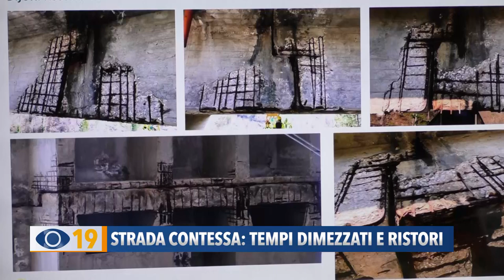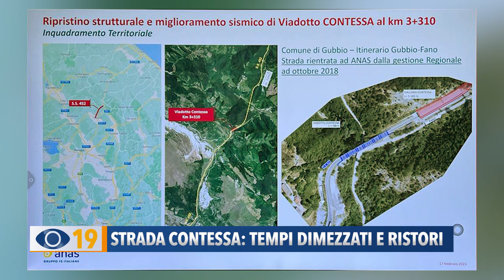Strada della Contessa: tempi dimezzati e ristori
Strada della Contessa, i lavori entro Natale. Anas annuncia l’aumento di fondi e la riduzione dei tempi d’intervento sul viadotto. Per l’assessore di Fano Etienn Lucarelli servono ristori per strategie di comunicazioni e per chi subirà un calo di lavoro.